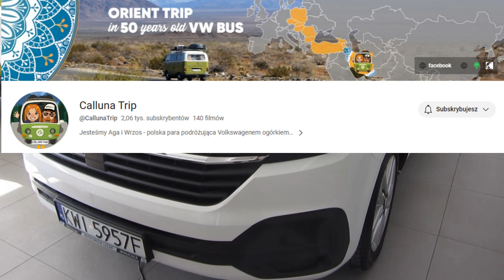Volkswagen California, Transporter, Ogórek, 50°n 3. małopolski festiwal podróżniczy, kampery Vanlife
Osiemnastego marca 2023 w Wieliczce odbyły się warsztaty związane z kamperami i podróżowaniem. Była to część trzeciego małopolskiego festiwalu podróżniczego 50°n. Świetna okazja do spotkań z wyjątkowymi podróżnikami, którzy kiedyś zdecydowali się pójść za głosem marzeń i pasji, a teraz podzielili się z nami swoimi doświadczeniami.
Polecam zajrzeć na mój kanał i odkryć w sobie pasje :)
Muzyka dla każdego, kompilacje najlepszych utworów, filmowanie dronem, loty krajoznawcze, zwiedzanie, majsterkowanie, drobne ogłoszenia, i z czasem kolejne tematy, które mogą okazać się pasją :)